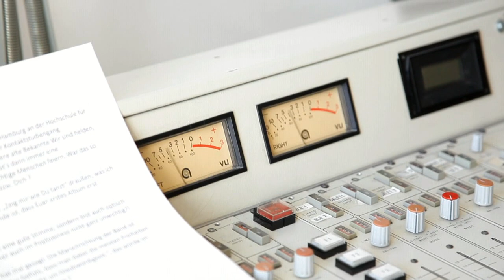Frida Gold Interview Funkhaus Regensburg